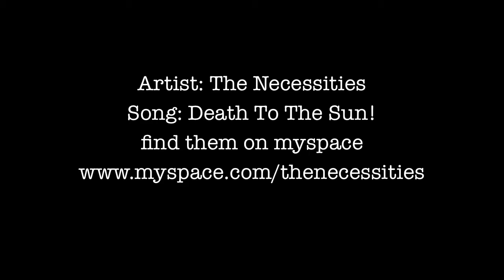KHMR Chronicles 2.mov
Mid Season 2010/11 at KHMR
Edited by Devon Randal